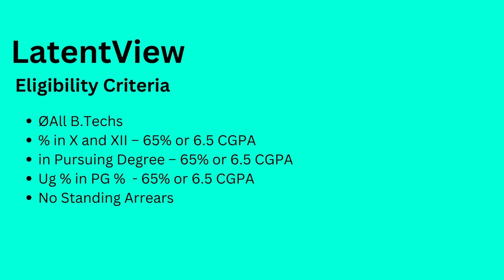LatentView Interview Experience | VIT | CSE | 2023 | Superdream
Today we have Samiul who got into LatentView as an On campus placement and he is here to share his interview experience with us !